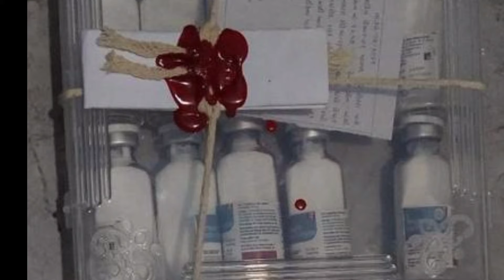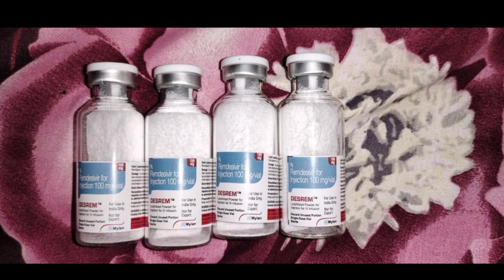Fake corona virus vaccine makers caught in Vizag